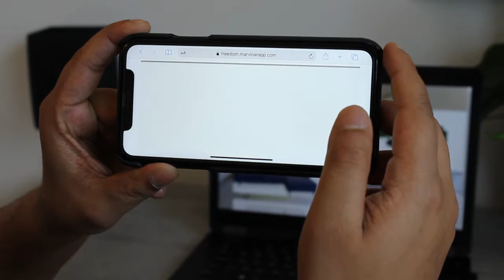How WebAR can Transform Online Shopping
Online shopping is already very popular, but there can still be issues that prevent customers from wanting to buy products online. Among the biggest problems for consumers is the distance between them and the physical product. A consumer may have interest in purchasing product, but the inability to see it firsthand can leave them with doubts.

AR is the ideal technology to help shoppers with these concerns. Online retailers are now developing augmented reality solutions that allow the consumer to test and experience a virtual representation of the product. Products can be placed in a real-world environment simply by using the camera and screen of a smartphone.

Augmented reality is already what technology shoppers want from an online shopping experience. In a survey from 2016, 71% of consumers said they would shop with an online retailer more frequently if they offered AR. 61% said they would prefer to buy from sites that offer AR over ones that do not.

According to IBM’s 2020 U.S. Retail Index report, the pandemic has accelerated the shift to digital shopping by roughly five years.

Marvin XR is offering a WebAR SaaS platform to bring retail furniture shopping in AR.